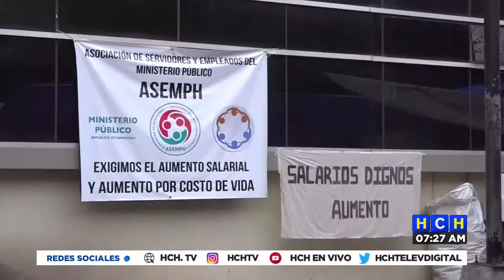¨ No se van a realizar levantamientos ni autopsias: empleados del MP continúan en protesta